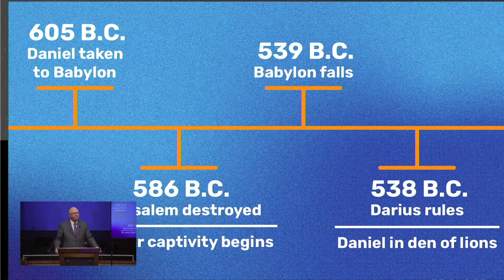Pastor Paul Chappell: Overcoming Envy and Political Hardship